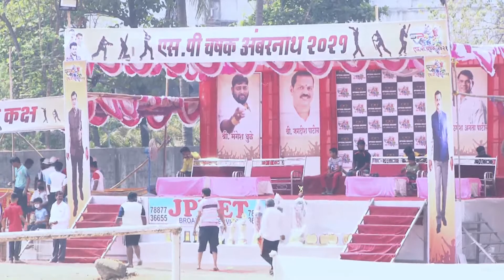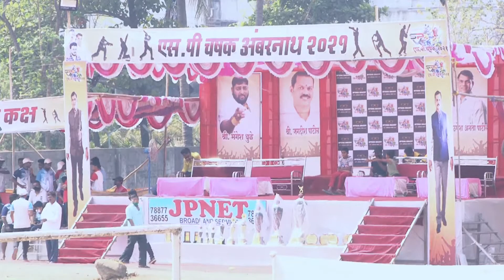Sayali Xi vs Shivkrupa Xi || S P Chashak 2021 || Ambernath